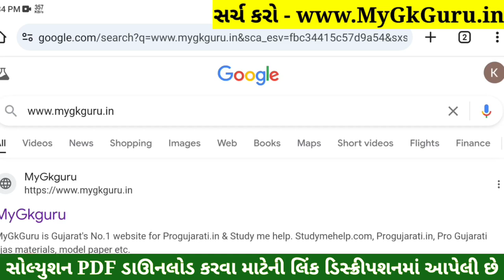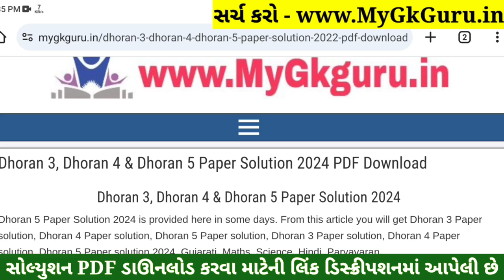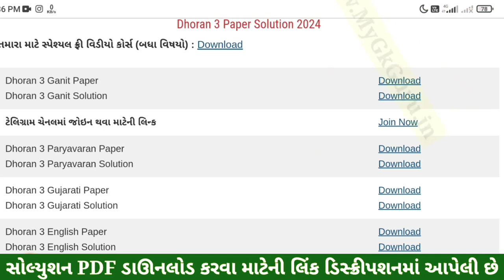Dhoran 3 English Paper Solution 2024 STD 3, Std 3 English Paper Solution 2024 40 Marks, 18 October